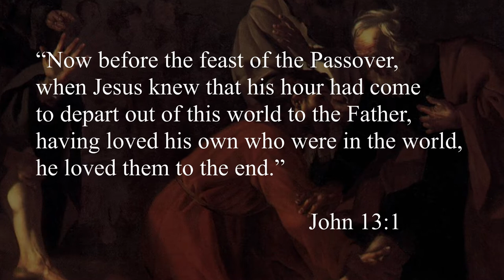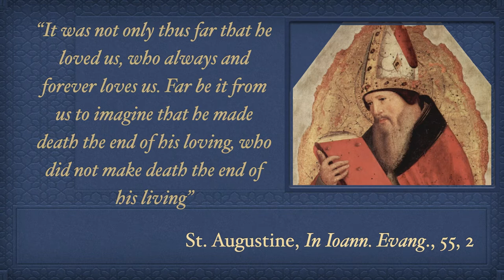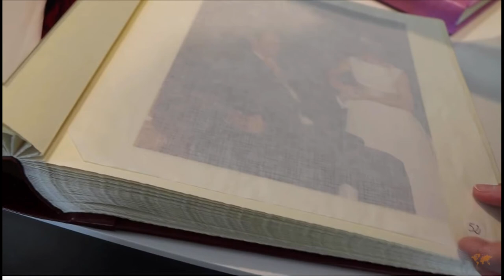Unconditional Love: Recollection for April 2021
A meditation preached by Fr. Eric Nicolai, at Kintore College on April 13, 2021. The Paschal Mystery of Christ at the last supper shows him washing the feet of the disciples. He gives them an example of service and the extent of his love: Having loved his own, he loved them to the end (John 13, 1). How do we love to the end? How do we love unconditionally?